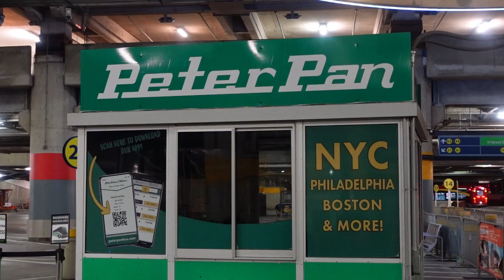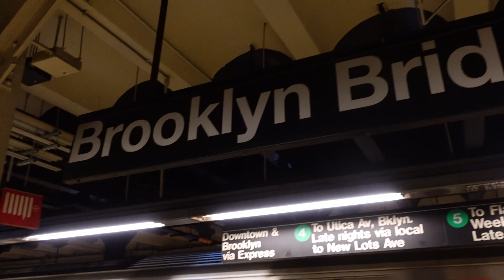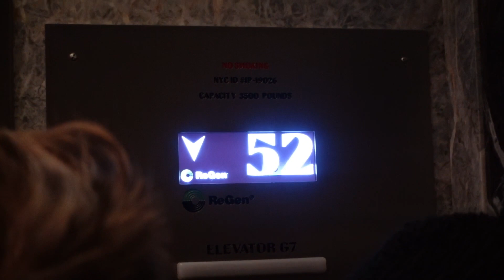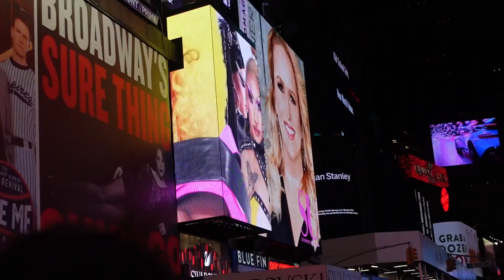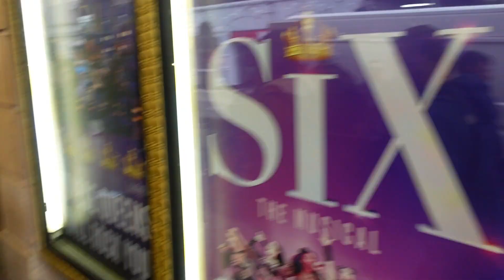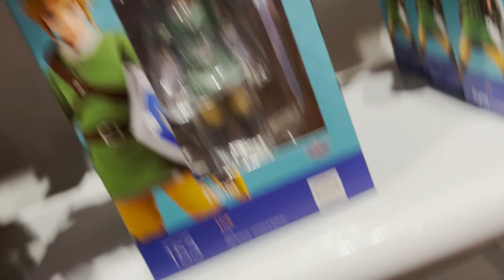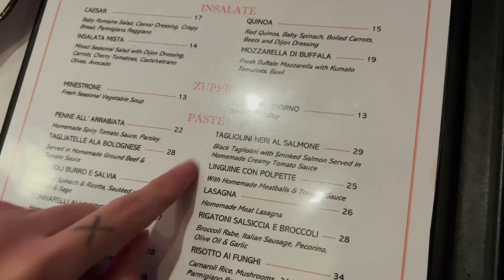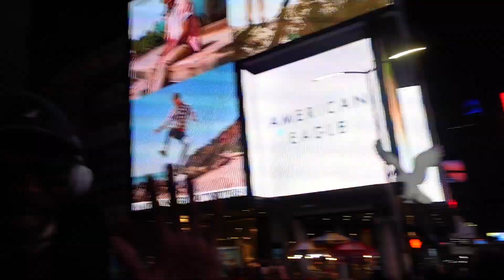Extremely eventful first time in NYC - USA VLOG🤍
We've travelled all the way to the states to spend a week discovering new places and checking off things from our bucket lists. This time: New York City.

*✧･ﾟ: *✧･ﾟ:*✧･ﾟ: *✧･ﾟ:*✧･ﾟ: *✧･ﾟ:*✧･ﾟ: *✧･ﾟ:

My name is Kaida. I'm a 21 year old streamer, and travel addict. I get around a lot so I like to document it for anyone who doesn't have the opportunity to. When I'm home, I stream whenever I can, usually Nintendo games, mostly Zelda. I also make my own music, but I've yet to start doing that professionally.